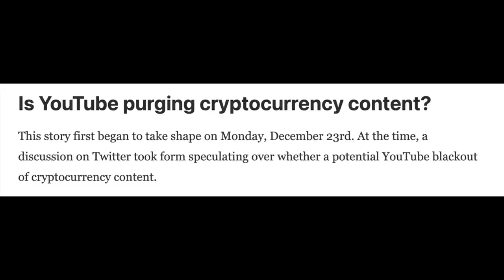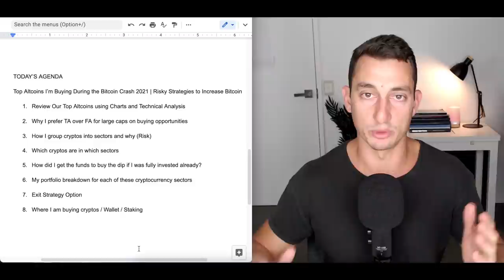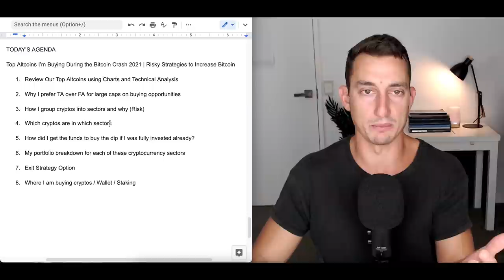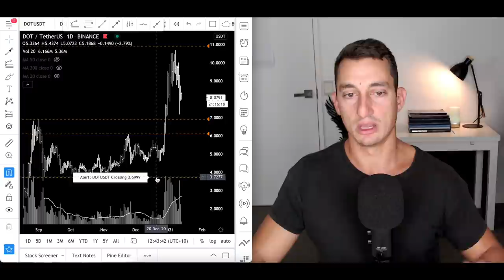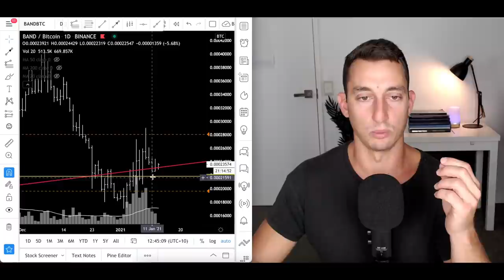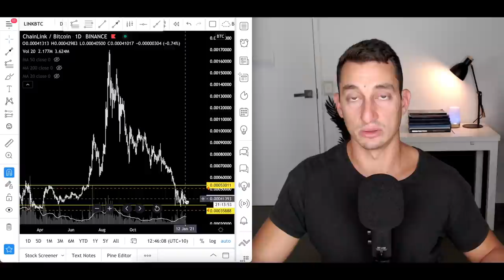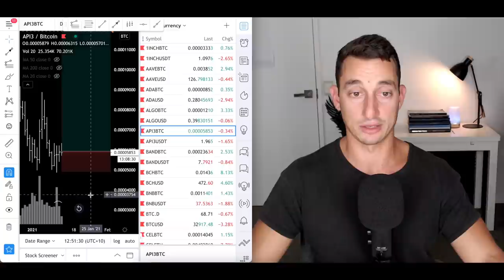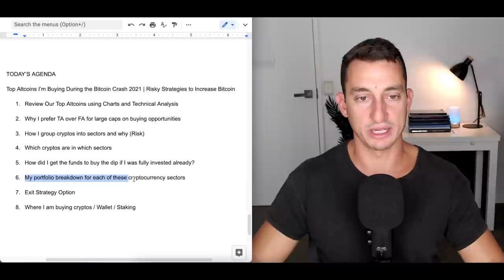2021 CRYPTOCURRENCY GUIDE TO BUYING THE DIP: What I do when Bitcoin & Ethereum are Crashing Down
In this video, I walking you through my top altcoins that I buy when bitcoin is crashing in a bull market. Buying the dip in a bitcoin bull market can be very risky but with higher risk sometimes comes higher reward.

I go through my entire strategy in an easy to follow step-by-step guide.

✔︎ My Personal Favourite Technical Analysis Trading Book:

✔︎ The ONLY Real Estate Cycles Book You'll Ever Need:

💻 Timestamps 📲
00:00 Welcome to Our 40,000 Strong Community!
00:51 The Altcoin Agenda - Beware of SCAMMERS!
02:56 My BTFD Altcoins
04:24 Assessing Risk: Altcoin Market Cap Sectors / Crypto TA vs FA
06:06 The Importance of Having Cash Reserves for Dips / SELL Those Shitcoins on Pumps!
08:50 My Top 10 BTFD Altcoins - Technical Analysis
17:17 Portfolio Breakdown for Altcoin Allocation
18:06 How I Structure Multiple Portfolios
18:55 Brief Look at My Exit Strategy (More Detail to Come in Future Videos)
19:35 Where I Buy Cryptocurrency from and Store for Staking
20:45 Final Thoughts - This is RISKY!